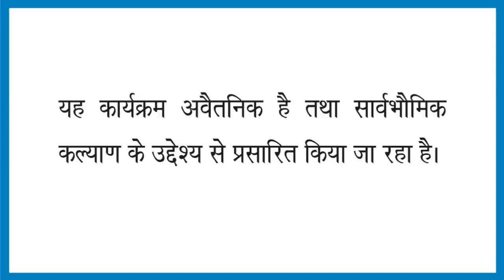घर के मंदिर में दीपक जलाने का सही तरीका | पूजा में दीपक जलाने की विधि | Dr Shriram Acharya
पूजा के दौरान दीपक जलाने की क्या विधि है, शास्त्र इस बारे में क्या क्या कहते हैं जानते हैं इस कार्यक्रम में डॉ श्रीराम आचार्य से
तुलसी पौधे का महत्व, महिमा, कँहा न रखें, क्यों कुछ घर मे नहीं लगता? कब ना तोड़ें

कौन हैं डॉक्टर श्रीराम आचार्य
डॉ.श्रीराम आचार्य, राजस्थान संस्कृत विश्वविद्यालय, जयपुर द्वारा प्रमाणित सिद्धांत-गणित ज्योतिषशास्त्र एवं फलित ज्योतिषशास्त्र में आचार्य हैं तथा ज्योतिष शास्त्र में Ph.D. हैं। इस क्षेत्र में उत्कृष्ट प्रतिभा के कारण आप महामहिम राज्यपाल, राजस्थान द्वारा स्वर्ण पदक(Gold Medal) से सम्मानित हैं।
• ज्योतिष, वास्तु एवं अध्यात्म के क्षेत्र में आपके परिवार की कई पीढ़ियों का परंपरागत(Traditional) योगदान रहा है।
• आपके दादाजी 95 वर्ष की आयु में आज भी इस क्षेत्र में यथाशक्ति जनसेवा करते हैं।
• आपके पिताजी डॉ. भोजराज शर्मा 'आचार्य' ज्योतिषशास्त्र के सेवानिवृत्त आचार्य(Retired Professor) हैं।
•  आपको दिल्ली-सरकार एवं अन्य प्रतिष्ठित संस्थाओं द्वारा समय-समय पर पुरस्कृत किया जाता रहा है।
•   आप ज्योतिष, वास्तु एवं अध्यात्म से संबंधित राष्ट्रीय एवं विश्वस्तरीय सम्मेलन, सेमिनार एवं संगोष्ठीयों में महत्वपूर्ण भूमिका निभाते हैं।
• देश-प्रदेश के प्रतिष्ठित समाचार पत्रों, मैगज़ीन एवं रिसर्च-जर्नल्स में आपके लेख समय-समय पर प्रकाशित होते रहते हैं। इनके माध्यम से न केवल ज्योतिषशास्त्र और साधना के कल्याणकारी आयामों के बारे में बताते हैं बल्कि ज्योतिषशास्त्र के बारे में गलत धारणाओं और अंधविश्वास रखने वाले लोगों को जागरूक करते हैं।
• दिल्ली सरकार में संस्कृत शिक्षक के रूप में बच्चों को संस्कृत के श्लोकों द्वारा विशेषतया नैतिक शिक्षा देने में रुचि रखते हैं।
• शास्त्रों में निहित मानवीय मूल्यों एवं जीवन को उन्नत बनाने वाली शिक्षाओं को ग्रहण करने के लिए तथा उनसे जनसामान्य को लाभान्वित के लिए तत्पर रहते हैं।
•  आपके वक्तव्य संस्कृत में लिखे गए मूल शास्त्रों तथा प्राचीन ग्रंथों पर आधारित होते हैं।

Campaigns